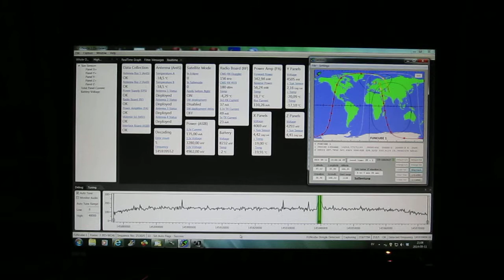Tracking FunCube-1 Cubesat in Stockholm, 11 Sept 2014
This is a screen shot of the dashboard software for the AMSAT-UK FunCube-1 satellite while it passes near Stockholm. The app on the right shows where the satellite is. Note that numbers on the screen change as new data arrive from the satellite. the lower panel shows how the (green) passband of the software-defined radio tracks the radio signal from the satellite. Radio frequency is about 145.9 MHz.